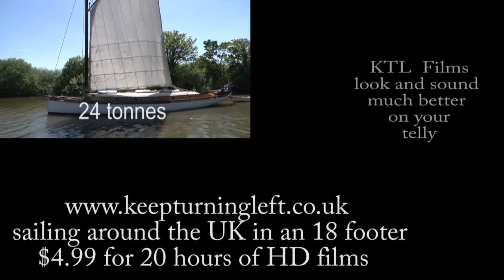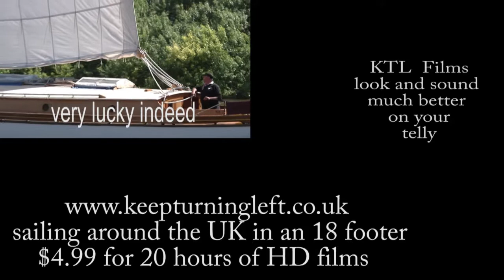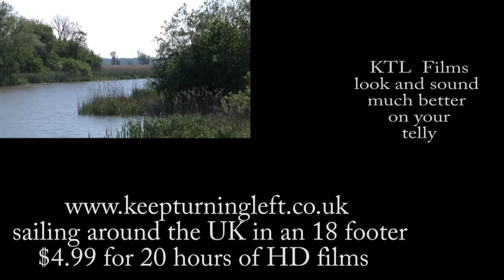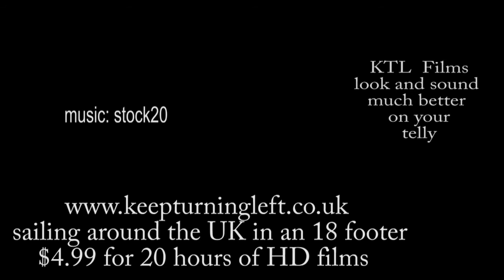ktl Season 3 Film 8 The South Broads